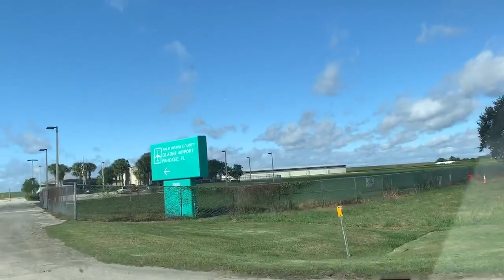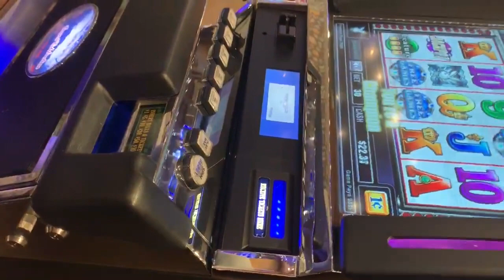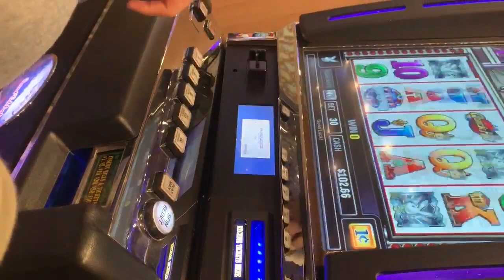HUGE VACATION GETAWAY WITH MY BOYFRIEND- FLORIDA AND BAHAMAS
crazy vacation with the love of my life for my birthday!!! we start out in florida then make our way on a cruise to the bahamas!!

social media’s:
personal- @briannaelardoo
beauty- @beautyybybrii
salon- @sheryljamessalon